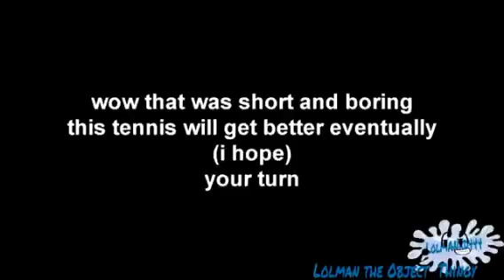REUPLOAD Round 1 .